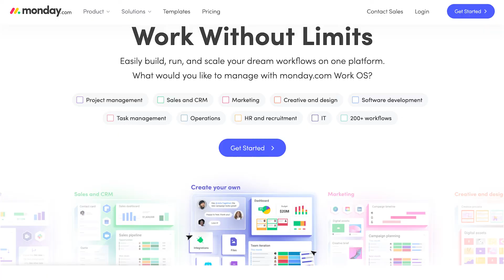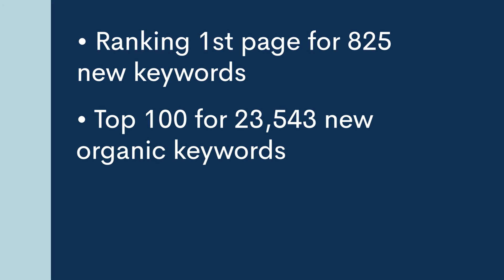Monday Case Study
Here’s how we helped monday.com not only publish over 750 articles in just 9 months, but also rank on the first page for 825 new keywords.

ABOUT US:
Codeless is a content production company that’s part publisher, part marketing agency. We also build, buy, and grow our own, too.